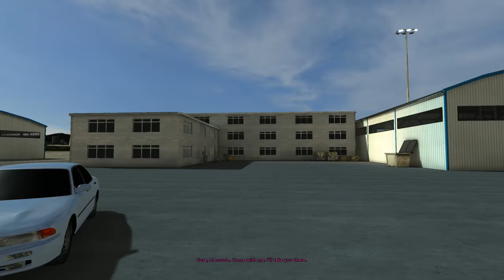Airport Firefighters The Simulation (PC) Gameplay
Head out on duty with the entire fire department
and take on exciting new missions in "Airport
Firefighters: The Simulation". As a member of the
busy airport fire department, you and your
colleagues work to extinguish large airplane fires
and fight through the blazing inferno of the
passenger terminal. Drive true-to-life fire
engines and tackle blazes with the water cannons.
Fight local fires with the fire extinguisher and
fog nozzle, squeeze your way through narrow
ventilation shafts, and destroy obstacles with
your ax to pave your way to freedom.

In your missions you'll be confronted with fallen
buildings, burning of-fice wings and gloomy
basements flooded with water, as well as downed
helicopters and flaming cargo planes too. For the
first time in the series, you can control American
firefighting vehicles and complete missions as an
American firefighter. Would you rather use a
gamepad than a keyboard and mouse? No problem!

Objects such as crates and pallets now react to the
water jet, letting you pick up, move and destroy
them. Various difficulty levels will help you to
survive even the diciest of crises. Experience
dramatic situations that challenge the hero inside!
Wheth-er it's burning engines, an explosion in the
passenger terminal or a flaming inferno in the
cabin of a jumbo jet - your service counts!